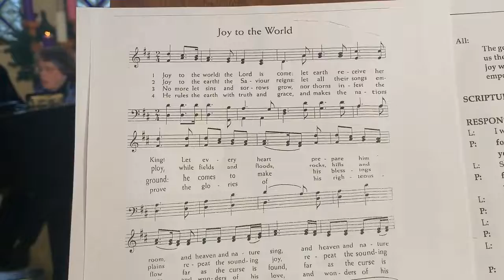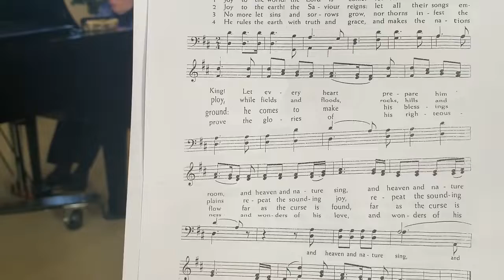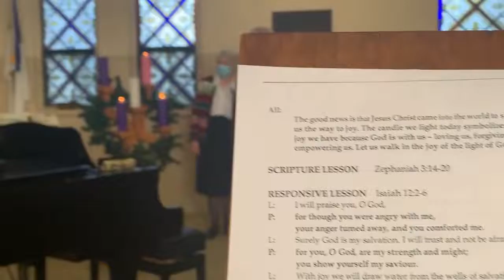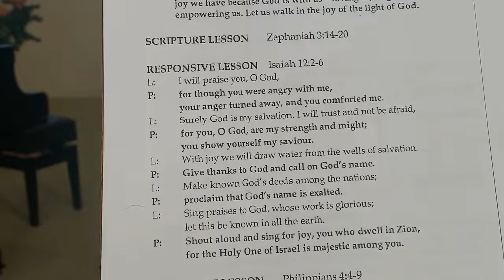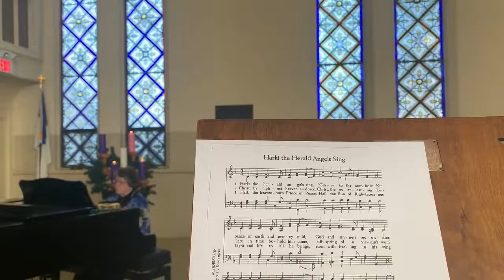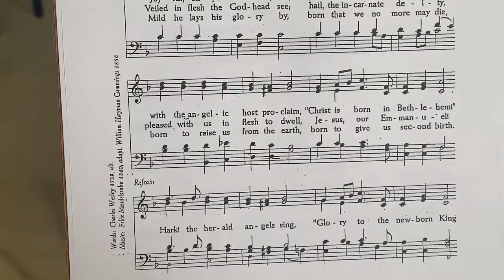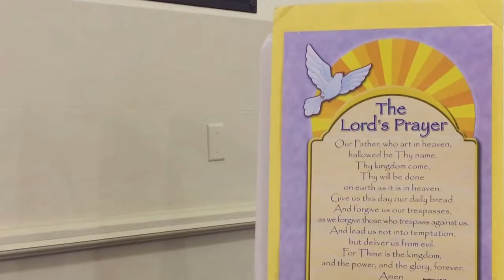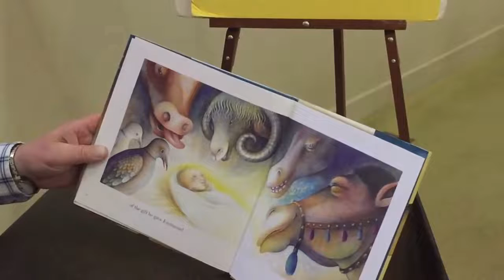Dec 11th Worship Service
Our Sunday Service for December 11, 2022 followed by online Sunday School with Marv Eisner